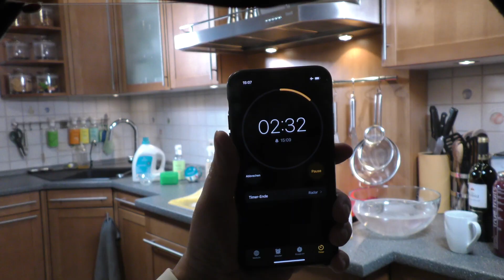JEMAKO Fleckenpulver und Fleckentfernung - Info- und Lehrfilm für interessierte Kunden - 10 Min.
Fleckentfernung ist ganz einfach - die dauerhafte Schönheit der Farben und des Gewebes sind das Entscheidende. Das bietet Dir das komplette Reinigung- und Flecken Set von JEMAKO - präsentiert von Achim Mensing